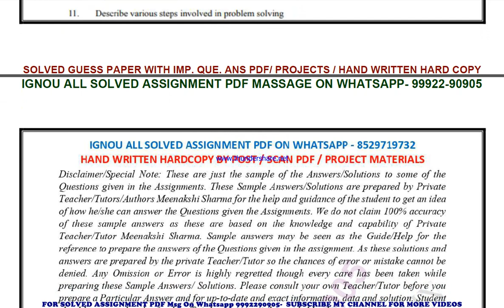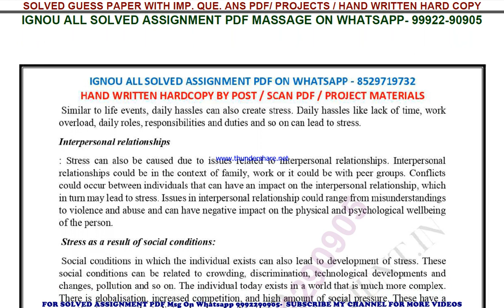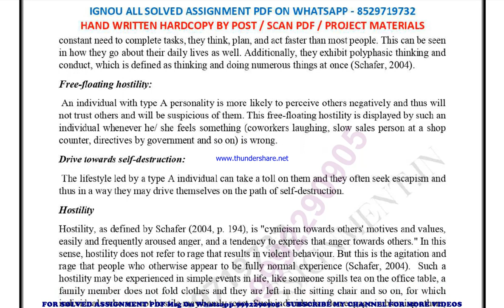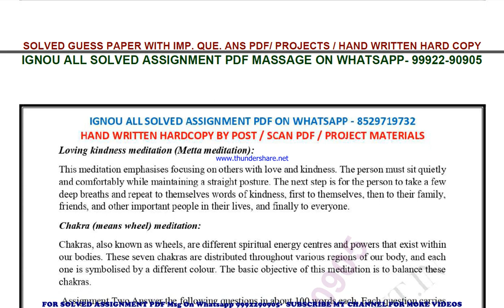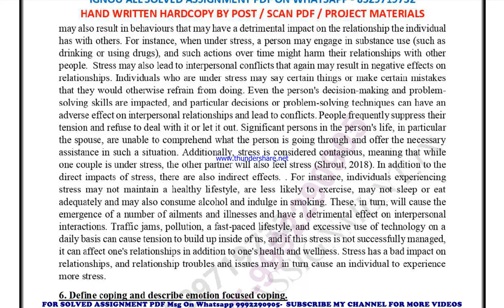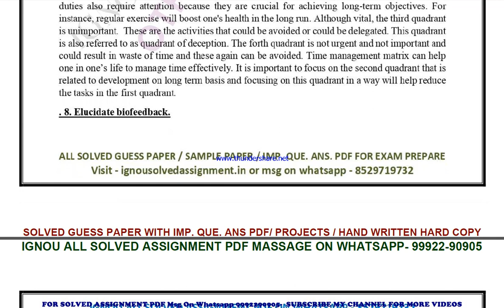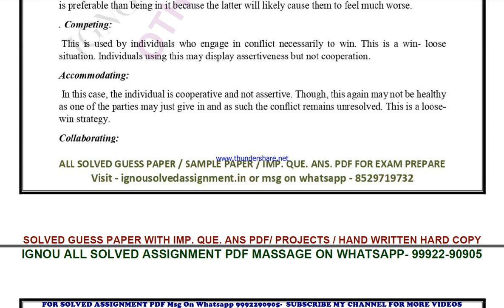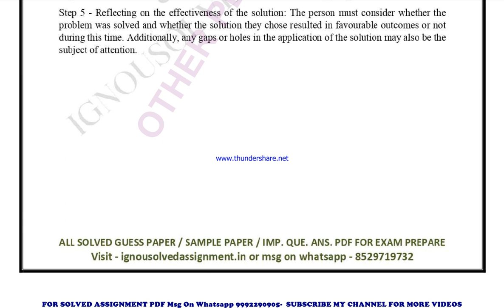bpcs 186 solved assignment 2023-24 | bpcs 186 solved assignment in english 2024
price-
bag-30rs

 ignou solved assignment bpcs 186,
bpcs 186 solved assignment in english,
 bpcs 186 ignou assignment 2023-24,
  bpcs 186 solved assignment 2023-24,
 ignou bpcs 186 solved assignment free,
  solved assignment ignou 2023-24 bpcs 186,
 solved assignment of bpcs 186,
 bpcs 186 ignou solved assignment kaise download kare,
 ignou solved assignment 2023-24 bpcs 186,
bag bpcs 186 solved assignment,
bag bpcs 186 solved assignment 2023-24 in english,
bag bpcs 186 solved assignment in english,
bag bpcs 186 ignou assignment 2023-24 solved,
bag bpcs 186 solved assignment 2023-24,
ignou bag bpcs 186 solved assignment free,
bag bpcs 186 solved assignment ignou 2023-24,
solved assignment ignou 2023-24 bag bpcs 186,
bpcs 186 solved assignment ignou exam preparation ignou exam
bpcs 186 exam how to study for ignou,
exam bpcs 186 exam preparation preparation for,
gnou exams bpcs 186,
 ignou bpcs 186 exam preparation,